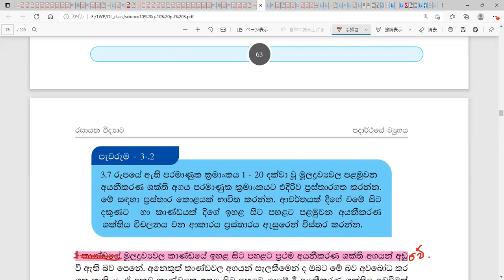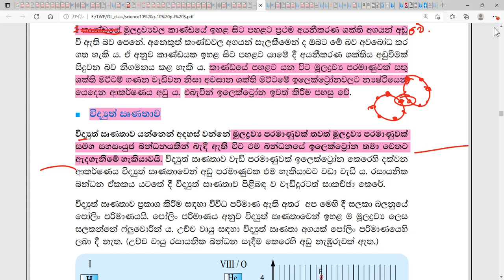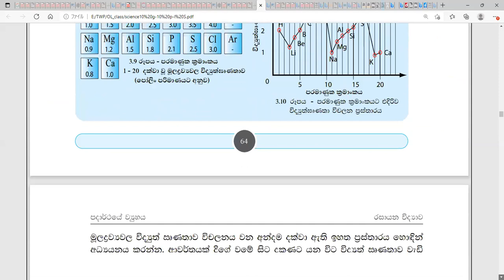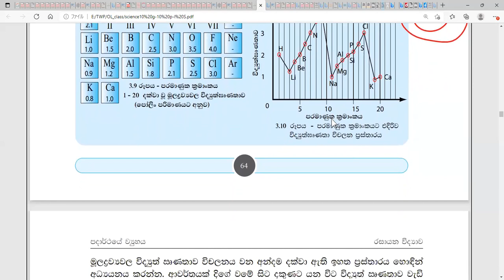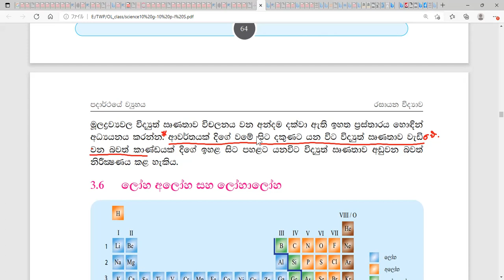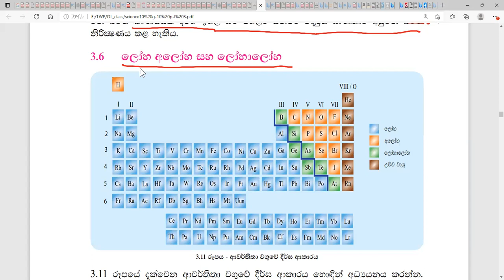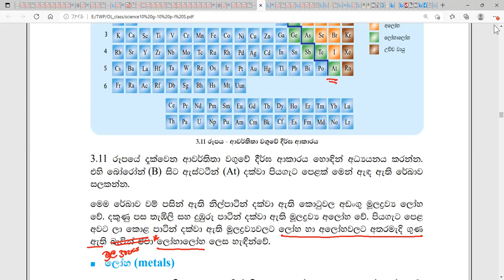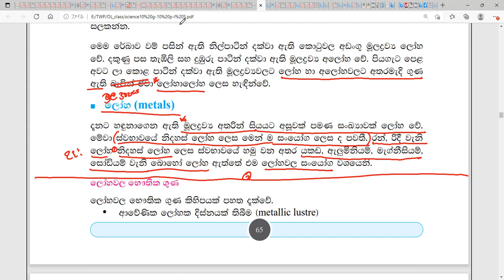11 27 3